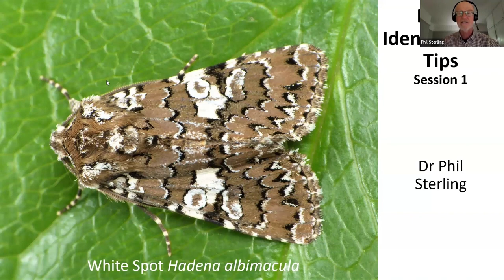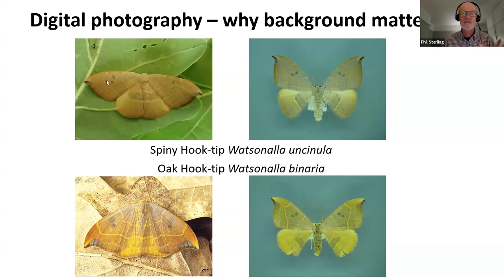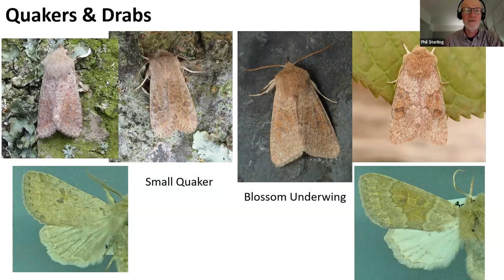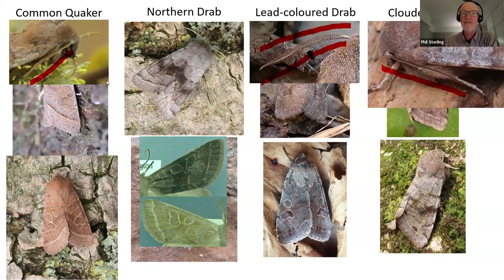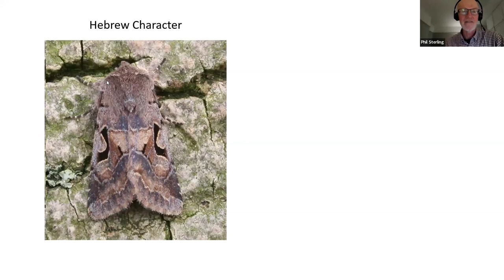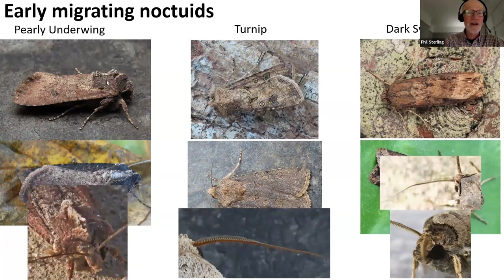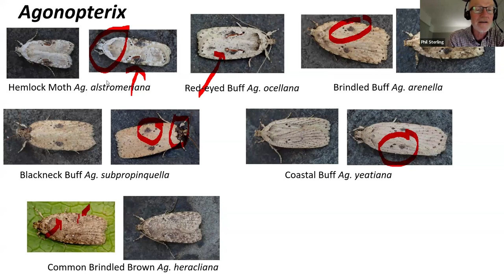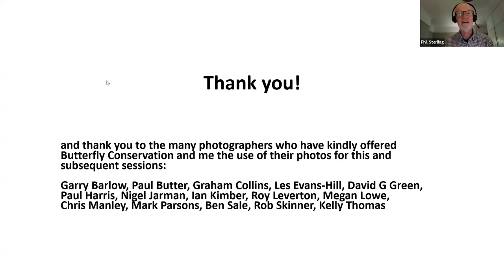Moth Identification Tips with Phil Sterling: Session 1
When comparing the number of species you can learn to identify in the UK, moths far outnumber butterflies! There has been a recent increase in the number of people engaging with this fascinating and enjoyable activity.

Identifying which moth you’ve found can be trickier for certain species than others though. This series of online talks is here to be your guide for these easy to confuse moth species.

This is the first in a series of online talks led by moth expert Phil Sterling.

Thumbnail image by Bob Eade